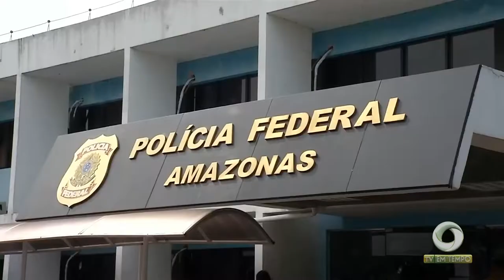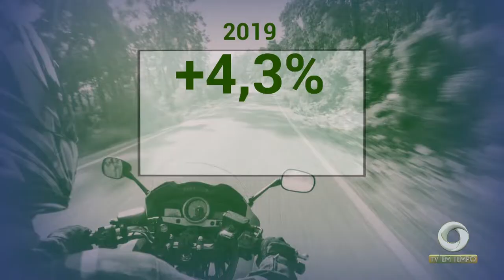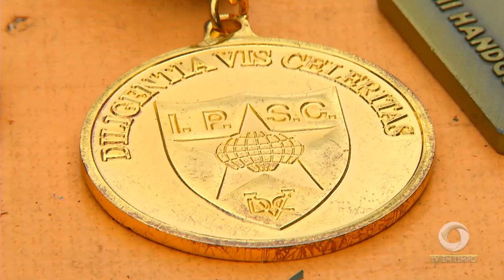Conheça a história de um jovem atirador que é campeão brasileiro de tiro prático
03º BLOCO JORNAL 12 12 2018 - Conheça a história de um jovem atirador que é campeão brasileiro de tiro prático